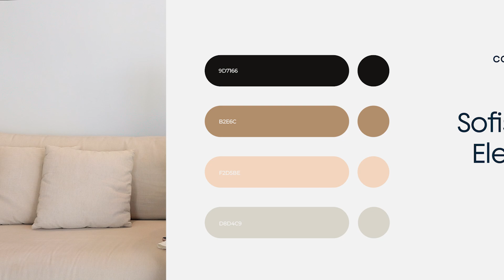LOOKS PRÁTICOS E ELEGANTES PARA O HOME OFFICE ✨ | Titanium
Home Office é a nova tendência do momento, e vamos combinar que trabalhar do conforto de casa é tudo de bom. E a grande questão aqui é, o que usar para trabalhar em casa? É possível estar confortável e profissional ao mesmo tempo? No vídeo de hoje vamos explorar dicas de como se vestir para o home office, mantendo o equilíbrio entre praticidade e elegância.